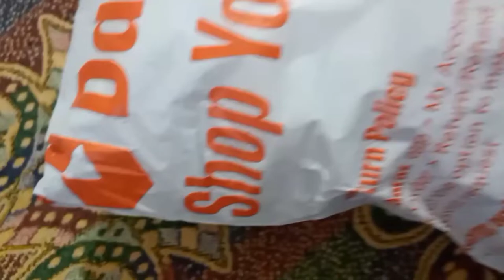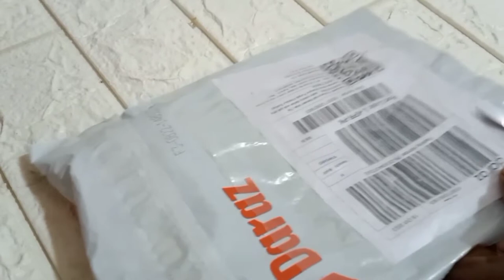Unboxing this track suit ordered from daraz